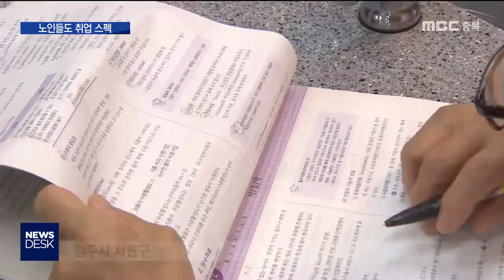노인도 스펙 경쟁, '황혼의 자격증'ㅣMBC충북NEWS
[앵커]
 노인 인구가 늘면서 노인 취업 시장도
소위 스펙 경쟁이 시작됐습니다.
 잡초 뽑기 등 획일적 일자리 만들기에
한계를 느낀 지자체와 노인 일자리 기관들이
아예 자격증 도전 프로그램도 마련했습니다.

[기자]

 한식조리사 자격증 취득을 돕는
청주의 한 요리 전문 학원.

 따라 읽기도 힘든 전문 용어들이
이론 강의 시간 내내 이어집니다.

 "가수분해로 인해 얻어지는 지질을 유도지질이다, 우리 클레스테롤이라고..."

 칼로리를 구하라는 돋보기 넘어 계산식까지,
산 넘어 산입니다.

    [장근순(72) / 수강생]
 "머리에 싹싹 들어오는 건 없어요. 이제 자꾸 책을 봐야죠. 시험 볼 거니까. (오늘 몇 개나 외우셨어요?) 오늘요? 기억이 안 나요"

 실기 시험을 준비하는 실습 강의.

 평생 가르치기만 했다는 왕년의 교장선생님은
거듭된 지적에 자존심이 무너집니다.

 서툰 칼질은 보는 사람마저 긴장시킵니다.

   [오하영(78) / 수강생]
 "집에 식구가 이렇게 밥 세끼 해준 것이 너무나 위대해 보여요. 굉장이 어려워서..."

 이곳 수강생 30여명의 연령은 모두 육칠십대.

 취미 삼아 온 게 아니라
자격증이라는 목표를 가지고 모였습니다.

 일자리를 구하려는 노인들이 늘어가니까,
전문성으로 차별화해야 할 필요를 느낀 겁니다.

[박영하(63) / 수강생]
 "필요하겠죠. 자격증이 있어야 더 대우를 받을 수 있고 그래서 (도전)했지요."

 노인들의 이런 욕구가 커지자,
노인 일자리 관련 기관들이
아예 자격증 학원 단체 수강 등
소위 스펙 강화 프로그램도 만듭니다.

 잡초 뽑기로 대표되는
과거 획일적 공공 일자리로는
늘어나는 노인 구직자를 감당하기 어렵다는
반성에서 비롯됐습니다.

[조미주 / 청주 우암시니어클럽 복지사]
 "새로운 일자리를 창출하고 어르신들 노후에 새로운 일을 할 수 있도록 교육 과정을 만들어서 어르신들에게 사회 참여의 기회를 주고 소득보장도 될 수 있는..."

 노인들의 취업 스펙 강화를 위해 마련된
이같은 전문가 양성 프로그램은
청주와 진천, 괴산, 단양 등
4개 시군에서 올해 첫발을 뗐습니다.